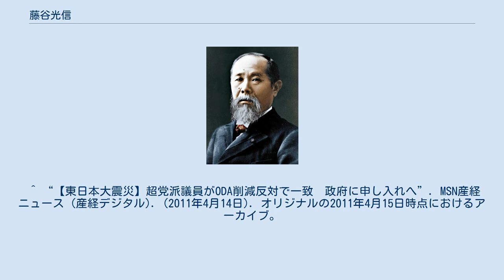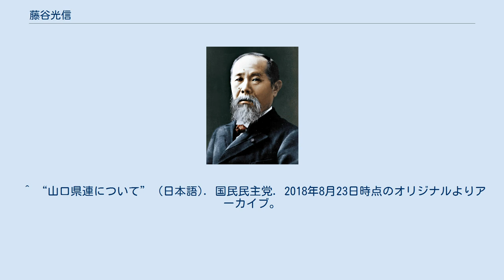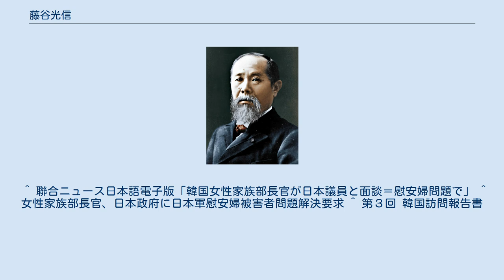藤谷光信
藤谷 光信（ふじたに こうしん、1937年1月1日 - ）は、日本の政治家、僧侶。
山口県岩国市出身。
浄土真宗本願寺派。
教蓮寺（山口県岩国市）住職、学校法人理事長、参議院議員（1期）、山口県議会議員（4期）、旧岩国市議会議員（4期）などを務めた。
  団 長  江田五月議連会長 参議院議員 （元参議院議長、民主党最高顧問）
 副団長  神本美恵子議連事務局長 参議院議員
藤谷光信 戦後補償議連 顧問(前会長) 前参議院議員
岡崎トミ子  戦後補償議連 顧問(初代会長) 前参議院議員
石毛鍈子  戦後補償議連 副事務局長 前衆議院議員
大河原雅子  戦後補償議連 幹事 前参議院議員
小林千代美  戦後補償議連 幹事 元衆議院議員
有光健 戦後補償議連 アドバイザー(戦後補償ネットワーク世話人代表)
江田洋一 江田五月議員秘書
大塚照代 神本美恵子議員秘書
塩田三恵子 大河原雅子前参議院議員秘書             （合計 11名）。

^ a b c 2007参議院選挙 ^ a b c ^ “「韓国・朝鮮の遺族とともに」全国連絡会遺族招へい行動・第3回証言集会”. 平和フォーラム. フォーラム平和・人権・環境 (2010年10月7日). 2013年7月25日閲覧。
 ^ “【東日本大震災】超党派議員がODA削減反対で一致　政府に申し入れへ”. MSN産経ニュース (産経デジタル). (2011年4月14日). オリジナルの2011年4月15日時点におけるアーカイブ。
^ 平成23年4月14日第一次補正予算におけるODA削減に関する勉強会 (PDF) ^ “民主・藤谷氏が政界引退へ”. 中国新聞 (中国新聞社). (2013年5月29日). 2013年7月25日閲覧。
^ “民主・藤谷参院議員、政界引退へ　「若い人に譲りたい」”. 朝日新聞デジタル (朝日新聞社). (2013年5月27日). 2013年7月25日閲覧。
 ^ “山口県連について” (日本語). 国民民主党. 2018年8月23日時点のオリジナルよりアーカイブ。
2020年4月29日閲覧。
^ 役員一覧 - 立憲民主党 山口県連合 ^ “「民族排撃デモ」、国会内で抗議集会 政治が動き始めた”. BLOGOS (LINE). (2013年3月15日). 2013年7月25日閲覧。
 ^ 聯合ニュース日本語電子版「韓国女性家族部長官が日本議員と面談＝慰安婦問題で」 ^ 女性家族部長官、日本政府に日本軍慰安婦被害者問題解決要求 ^ 第３回 韓国訪問報告書